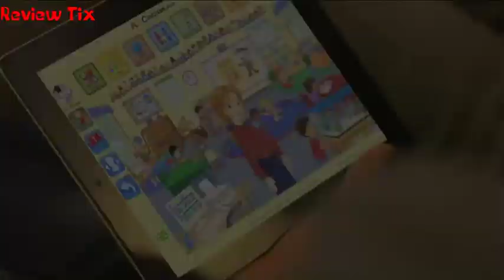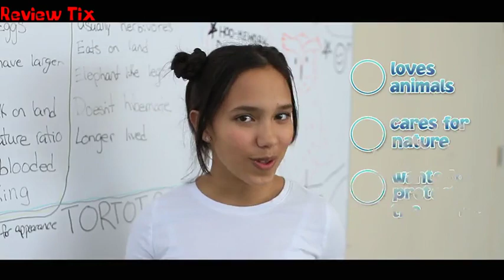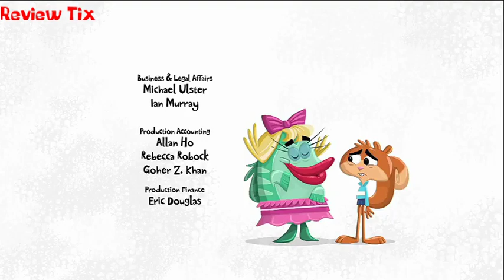Disney XD Canada Continuity/Commercial Break/Adverts (April 23rd 2023)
During Scaredy Squirrel/The 3 Amigonauts.

pls corus fix this network